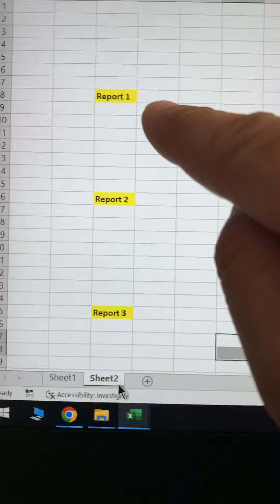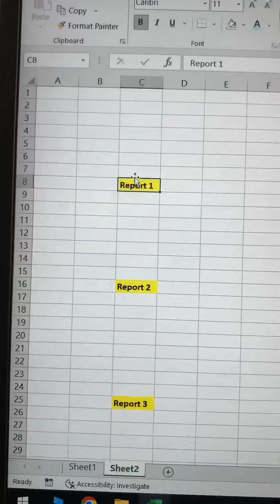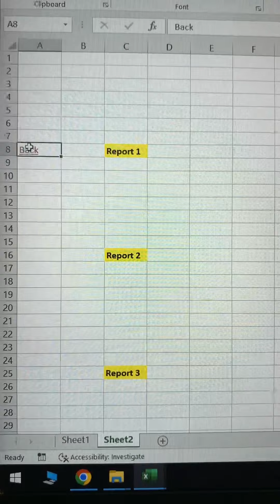🧩Hyperlink Multiple Report to Another Sheet in Excel with Back button